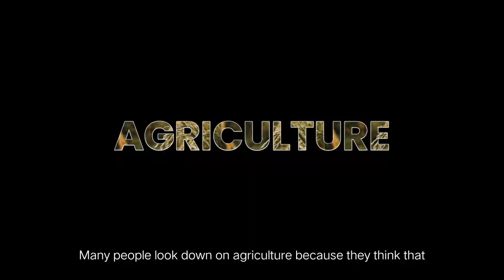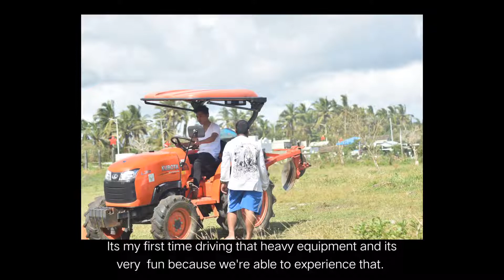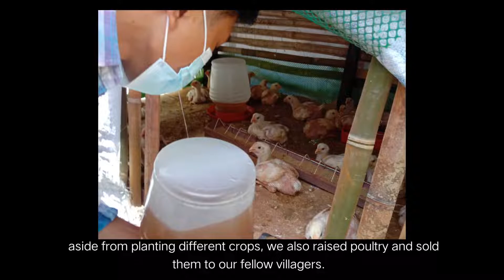Life as an Agriculture Student.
Many people look down on agriculture because they think that agriculture is only focused on planting and tilling the land. They think it's too easy and you don't have to study to be a farmer. Yes they were right because planting ang tilling land does not require you to go to school and study hard. The thing is, we went to school to gain  more knowledge, improve our skills and develop new ways on how to improve the agriculture sector in our country.
As an agriculture student, I experienced different activities that enhanced my skills  regarding my course. Some activities helped to improve the skills we need as agriculture. One of activity that I won't forget is the hands on tractor training where we drove a tractor and tilted a parcel of land on Bicol University Buenavista Gubat Campus. Its my first time driving that heavy equipment and its very  fun because we're able to experience that. Also, as future agriculturist we have to develop leadership and social skills. Some activities we've done to improve leadership and social skills are communicating with local farmers. Knowing the challenges they encounter in farming and be able to introduce them to new ways of farming. We also have trainings and seminars to enrich our knowledge and skills. The best thing we've done was the home based practicum when we were in second year. Its very challenging since we are in the middle of pandemic and our instructors like Sir Gerald Estiller cannot monitor and guide us all the time so we need to double our effort. During the practicum we grew different crops like pechay. We applied the learnings we acquired from the school so the harvest is abundant. We sold our produce in a lower price. Through that we helped people in our community. We also raise poultry and sold them to our fellow villagers.
Last semester, many laboratory activities were given to us which greatly helped us. We conducted analysis in corn production. We also harvested different crops like rice and practice grafting, marcotting and other methods of propagating crops.
Those activities are far from the real world of a licensed agriculturist. Those activities are no match for the job of a true agriculturist but those are our stepping stone to achieve more and help to feed the world. We may not have our own farm right now to sustain the needs of the majority but the simple activities like planting different crops in our own yards can feed us, our family and our villagers.